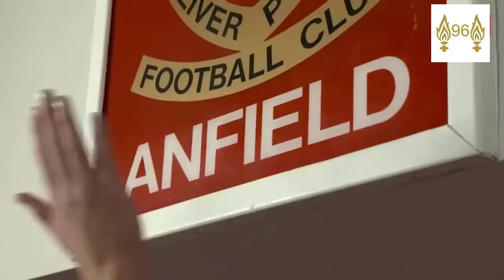Liverpool 4 Arsenal 0 | Liverpool FC News Latest | We Destroyed Them!!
Liverpool FC faced Arsenal fc today and liverpool came out 4 goals better off and destroyed arsenal on the day with arsenal scoring 0 goals. Liverpool fc tottally dominent from the word go and also keeping a clean sheet helps liverpool going forward this season as there has been a lot of concern over defensive problems at lfc.

liverpool fc transfer rumours
liverpool fc transfer
liverpool fc latest transfer news
liverpool fc news on transfers
liverpool fc transfer news latest
liverpool fc news transfer latest
latest transfer news liverpool fc
transfer news liverpool fc
liverpool fc transfer targets
liverpool fc news transfer
liverpool fc latest news and transfers
liverpool fc transfer new
www liverpool fc latest transfer news com
liverpool fc latest transfer
liverpool fc news transfer news
latest transfer news on liverpool fc
liverpool fc news and transfer
liverpool fc com transfer news
latest transfer news from liverpool fc
liverpool fc new transfers
latest news on liverpool fc transfer
liverpool fc latest news on transfers
latest transfer liverpool fc news
transfer news of liverpool fc
liverpool fc news latest transfer
liverpool fc new transfer news
latest news liverpool fc transfers